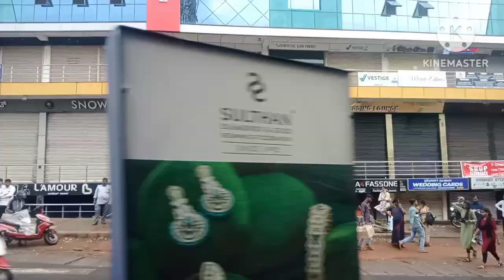Mangalore town bus journey to Full Video and railway station/মেংলোৰ টাউন বাছ যাত্ৰা কৰি ফুল....!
Mangalore town bus journey to Full Video and railway station/মেংলোৰ টাউন বাছ যাত্ৰা কৰি ফুল Video আৰু ৰেলৱেই ষ্টেছন!

Mangalore_town_bu_ journey_to_Full_Video_and_railway_station/মেংলোৰ_টাউন_বাছ_যাত্ৰা_কৰি ফুল Video আৰু ৰেলৱেই ষ্টেছন!

✍️প্ৰথমে,
 আমাৰ মোছলমান, ভাই আৰু ককা দেউতা সকল,আচ্চালা মুলাইকোম, তাৰ পিছত, আমাৰ ইন্দু ভাই ভনী সকল,এবং অন্য জাতি লোক সকলক,  নমস্কাৰ,💅💅💅

🗣️🗣️মই অসমৰ ৰাইজক আৰু অন্য ৰাজ্যৰ লোক সকল এবং বিদেশৰ ৰাইজক অনোৰুধ জনাওক,

👉👉You can watch traveling blog videos on my channel.

 🥹🥹I can't speak explicitly, because I am disabled, so don't mind me not speaking in my videos,🥹🥹🥹

 ✍️First,
  Our Muslims, brothers and uncles,Achchala Mulaikom, then, our Hindu brothers and sisters,and other nations, greetings,💅💅💅

 🗣️🗣️I urge the people of Assam and other states and people abroad,